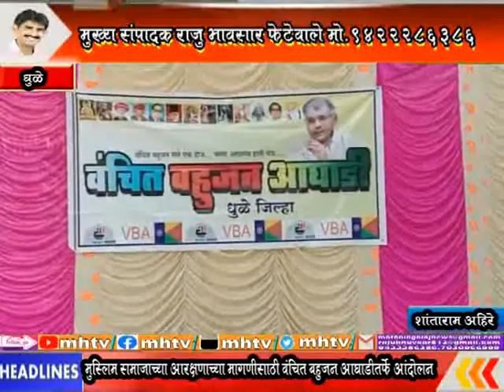MhTvNews 22 11 2021 मुस्लिम समाजाच्या आरक्षणाच्या मागणीसाठी वंचित बहुजन आघाडीतर्फे आंदोलन 3